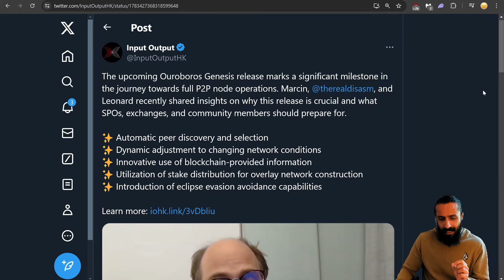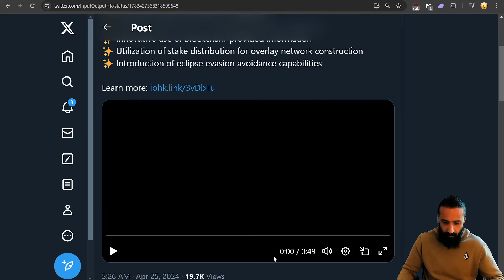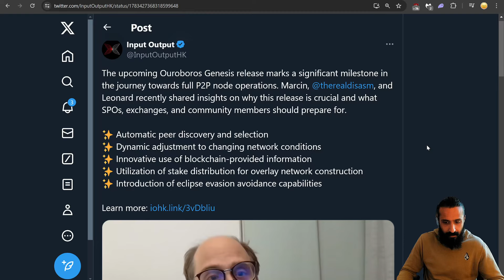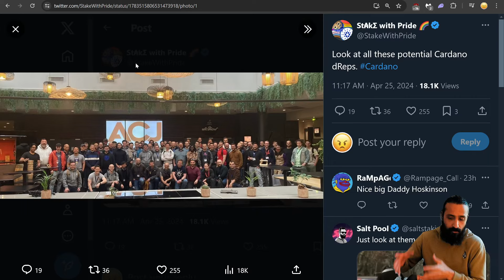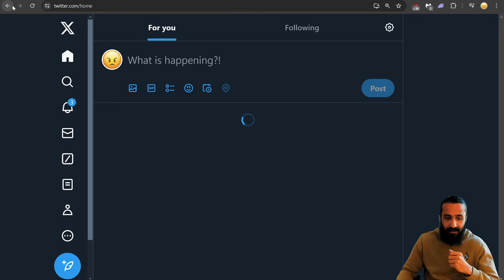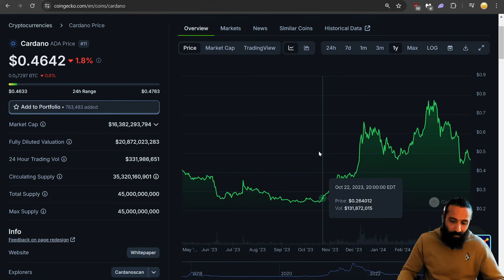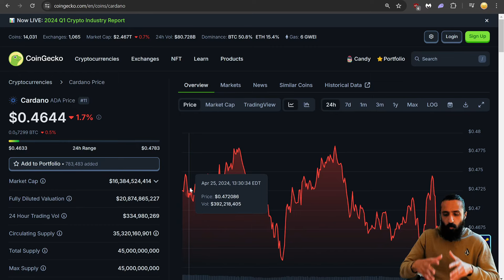Cardano ADA New "GROUND-BREAKING DESIGN" Angry Crypto Reacts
Angry Crypto Show React / Review to Cardano ADA / $ADA upcoming design with Ouroboros Genesis!